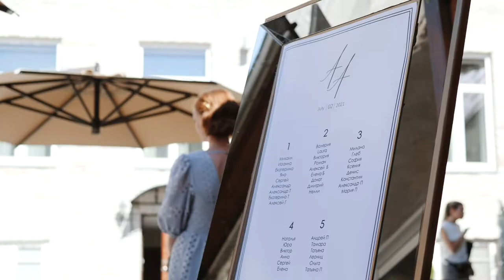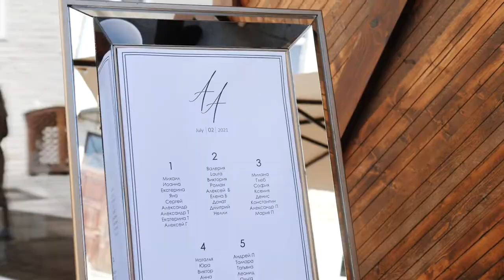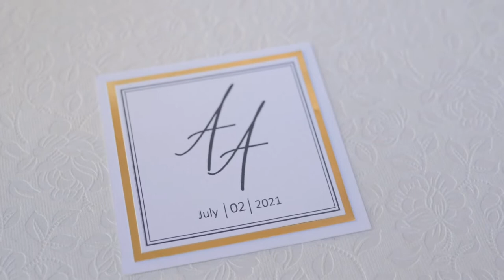Andrei & Anastasia || 02.07.2021 || Pulm, Tallinn /Свадебное видео, Таллинн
Pulmakorraldaja & Dekor: FirstEvent
Photo & Video: Wedemotions
Pulmakoht: VonStackelberg Hotel
Pulmaisa: Ilja Nartov
Dj: DJ Peterson
Tort: Olga Danilova
Meik: Anastasia MUA
Soeng: Dzamilja Mirzoyeva
Kleit: Annabella Pulmasalong
Soengu kaunistus: Gurjanova
Sõrmused: Baltic Brilliant
Ülikond: Gowri Style House